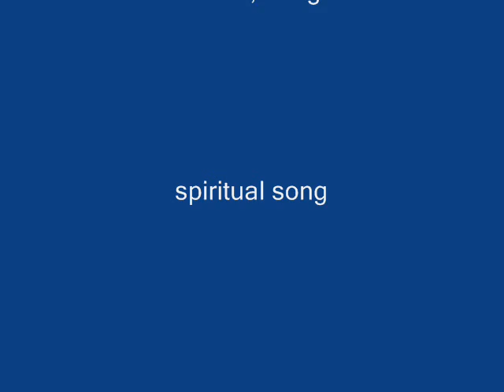POWER OF RESURRECTION BY MARINO KINTARO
To be alive in Jesus forevermore.  Our spirit will get resurrected from that moment on.